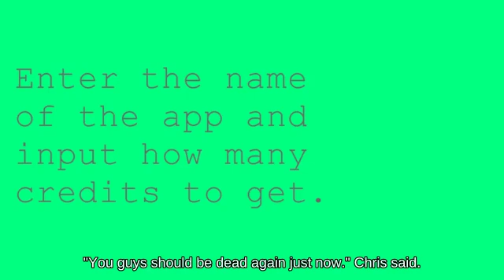😃🤵🍃Super Smash Brothers Brawl - Stock Robin near Kongo Jungle fighting on Delfino Plaza